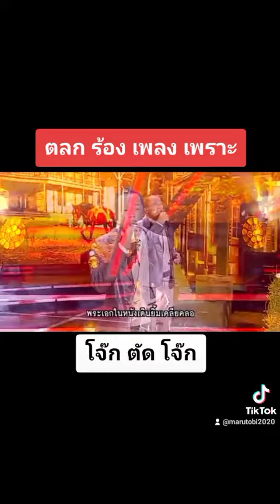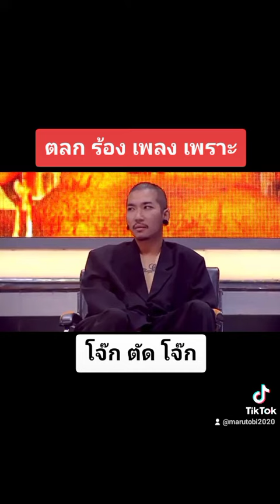โจ๊กตัดโจ๊ก